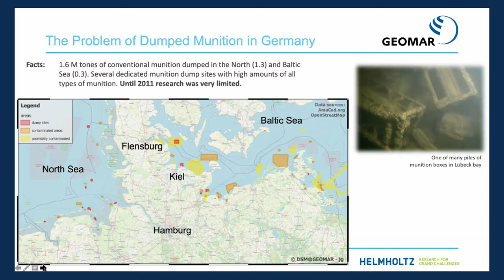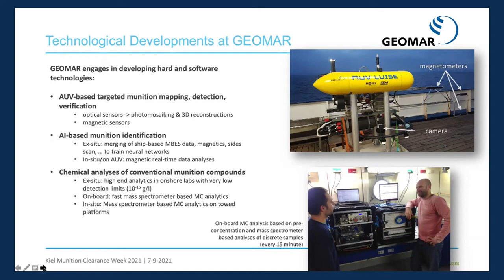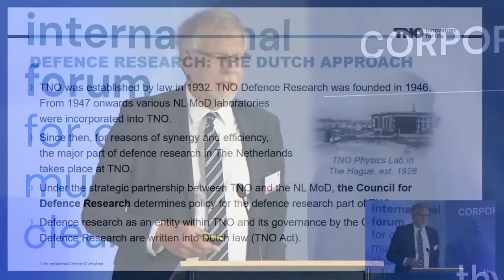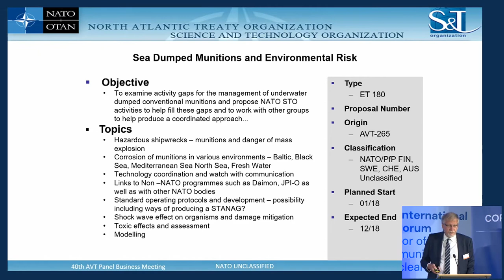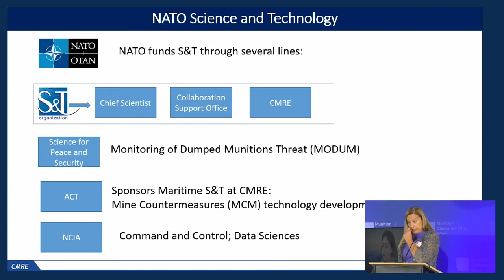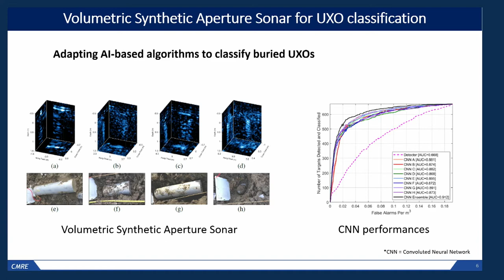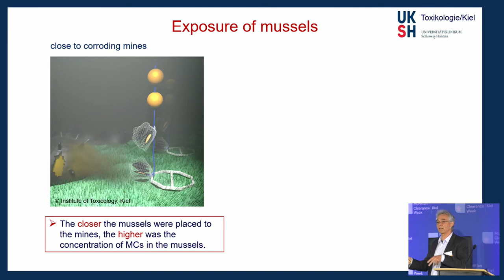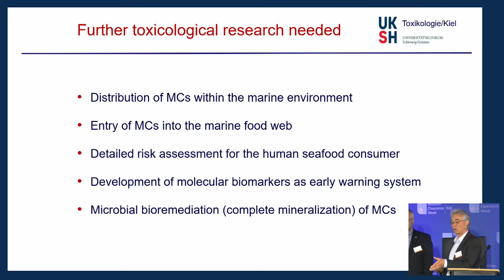Main Session 1 - The State of Research - Kiel Munition Clearance Week 2021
For over 70 years dumped munitions have been corroding off many coasts of Europe and the world. Getting a shared perspective on the current research environment is crucial for finding a solution to the problem.

Speakers:
Prof. Dr. Katja Matthes, Director of GEOMAR Helmholtz Centre for Ocean Research Kiel
Wim De Klerk, Senior Scientist & Senior Business Developer at TNO - Defense Safety and Security
Dr. Catherine Warner, Director of NATO STO CMRE
Prof. Dr. Edmund Maser, Research Director at the Institute of Toxicology at UKSH

Lead by:
Dr. Joachim Harms, Head of Marine and Maritime Research, Geosciences, Shipping at Project Management Jülich
0:00 Introduction by Terry Martin
4:27 Prof. Dr. Katja Matthes, Director of GEOMAR
19:42 Wim De Klerk, TNO
32:25 Dr. Catherine Warner, Director of NATO STO CMRE
45:56 Prof. Dr. Edmund Maser, Institute of Toxicology
57:35 Q&A
Explosive remnants of war and military activity, dumped munitions and UXO endanger the environment, shipping, marine infrastructure, and human safety around the world. Meeting these challenges will require large-scale efforts by all stakeholders over the next decades. The Kiel Munition Clearance Week wants to inform and propel these efforts by creating a shared perspective on the challenge that will bring together the latest scientific research, industry best practice, navy expertise, technical innovation as well as economic and political considerations.